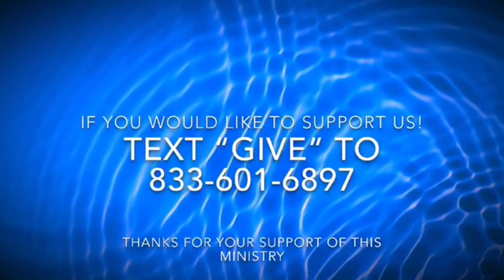Messiah’s Church Service 02/16/2020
Seymour & Jurena Cook

Messiah's Church,  1305 Boonehill Rd., Summerville, SC 29483
Church Office Number:  (843) 87-JESUS   (875-3787)

Support What God Is Doing Through The Ministry Financially, Please Pray And Follow Your Heart, No Gift Is Too Big or Too Small: